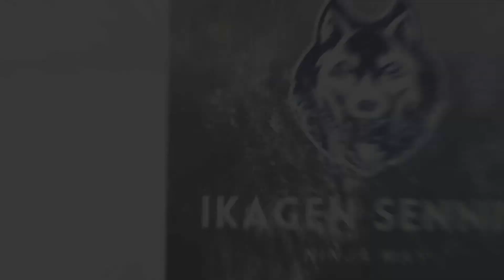NxB| ¡AUMENTA el PODER de tus NINJAS ! ¡Guía para principiantes! [Ep. #2] | NxB NV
¡El segundo vídeo de la guía para principiantes está aquí! Veremos cómo despertar(awakening) a nuestros ninjas y usar "Habilidades" para hacerlos más fuertes.

División del vídeo:
0:00 Desbloquea la misión 6
0:55 ¿Cómo despertar (awakening) a los ninjas?
3:20 Para qué sirven las Habilidades
5:30 Aumentar poder con Habilidades
8:00 ¿Cómo conseguir Kunais para Habilidades?
10:05 Fragmentos ninja y kunais (Fácil)

¿Eres nuevo o tienes dudas en el juego? ¡Aquí está la Guía para principiantes donde se resuelven todas tus dudas!